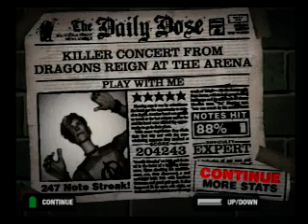Guitar Hero 80s, Play With Me, Expert, 204243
1st day with the game, and I've 5-starred everything and earned my log. I still suck at this song though... but it is fun to play!